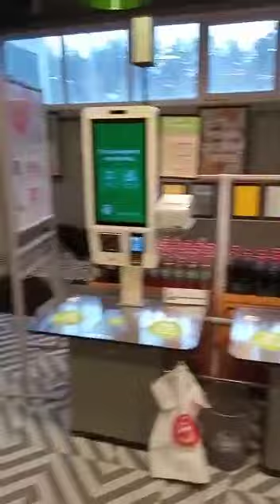Цифровой концлагерь о котором так долго говорили чиновники - свершился?